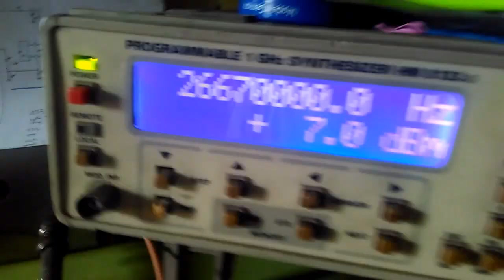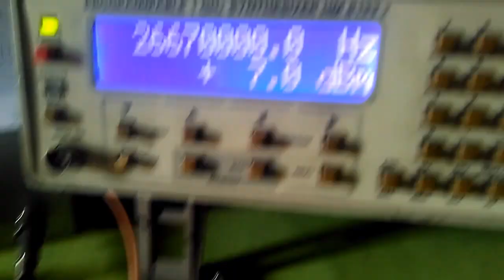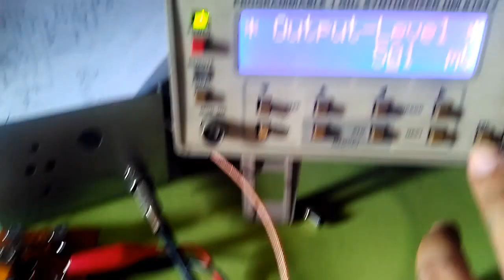test LA1600 receiver AM 27.125mhz